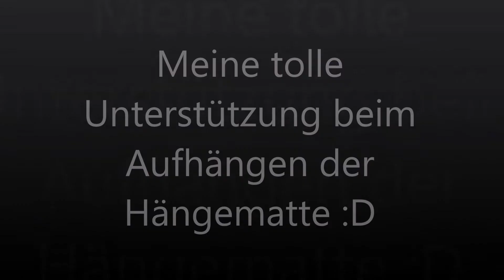Picknick genießen können! OHNE CHEATDAY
Letztens waren mein Liebster und ich picknicken.
Das habe ich seit Jahren nicht mehr gemacht und es war sooo unglaublich schön.
Vor allem, weil ich es ganz ohne schlechtes Gewissen genießen und auch hier mit meinem Körper zusammen arbeiten konnte!

Das Leben kann sooo unheimlich schön sein !!!
Schon gesehen?